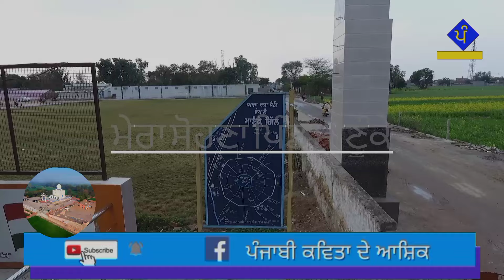ਮੇਲਾ ਕੱਕੜੇ ਦਾ || ਪਿੰਡ ਮਾਣੂੰਕੇ || Manuke gill || Mela